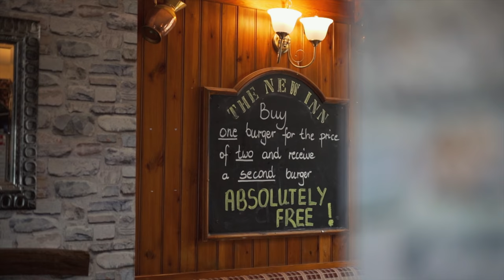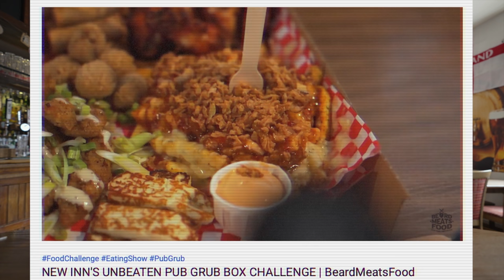NEW INN'S BURGER, WINGS & THINGS CHALLENGE | BeardMeatsFood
I'm a man of my word...most of the time...so today I'm back at The New Inn in Galgate, Lancs to take on their burger challenge. I was last here a few months back to take down their, at the time, unbeaten chicken box challenge. And since it tasted flipping yums I thought I'd return for the sweep!

This video is also part one in another little road trip. Sunday night's video is something entirely different, but as of next Thursday we'll be up in Scotland sampling some of the biggest grub on offer north of the border!

MAILING ADDRESS:
WF10 9DR
United Kingdom